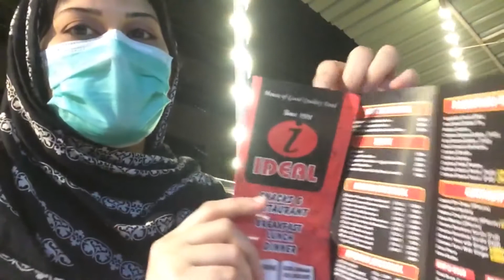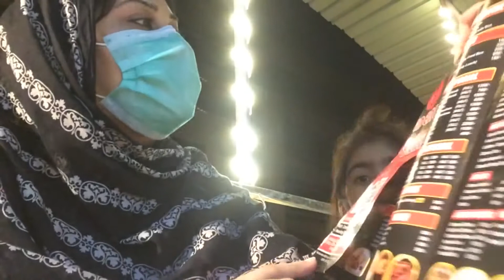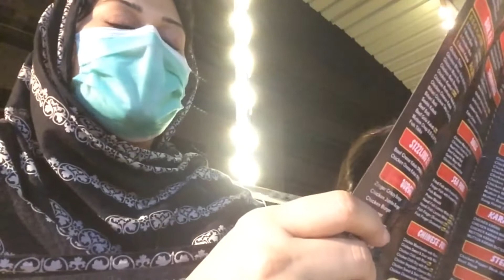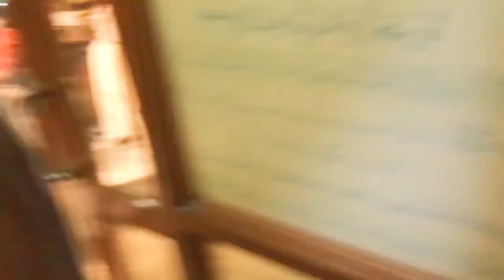Chicken Palak Paneer At Ideal Snacks And Restaurant| Outing and Dinner| Fiza Sheikh Vlogs| Glimpse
Hello EveryOne, And Asalam O Alaikum.
 I am Fiza Shiekh And I hope You Are Absolutely Fine and Healthy. First I Pray That Allah Bless Us With Good Health. (Ameen)
Keep watching my Vlogs for appreciate and encourage me.

Fruit Trifle Custurd Banana Tha Lakin Yeh Ban Gaya| Family Vlogs | Fiza Sheikh Vlogs | Glimpse Vlogs

Rivaj UK Lip Gloss| Magic Lip Gloss| Dove Beauty Cream| Metro Milan Incense Sticks|Fiza Sheikh Vlogs

Cafe Shehbaz Gulshan E Hadeed Part 2 Quaid E Azam Park Steel Town Karachi Outing | Fiza Sheikh Vlogs

Quaid E Azam Park Steel Town Karachi Super Outing Vlog | Family Vlogs | Fiza Sheikh Vlogs | Glimpse

Monthly Grocery Shopping | RONIN R 15 Earphone And GFive 3310 Review and Unboxing| Fiza Sheikh Vlogs

Reactions On Viewer's Commnts Am I  Replica Of Kareena Kapoor| Anda Ghotala Part 2|Fiza Sheikh Vlogs

It’s My Birthday Today | Teaser | Watch Full Vlog Will Be Coming Tonight | Fiza Sheikh Vlogs